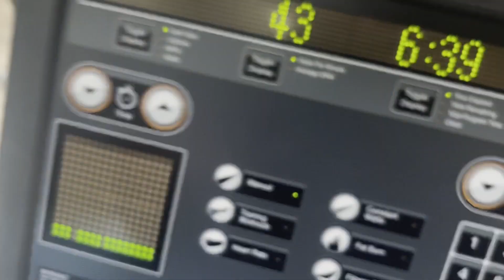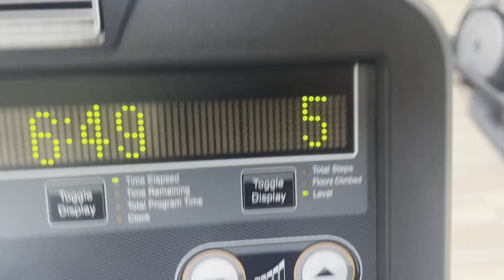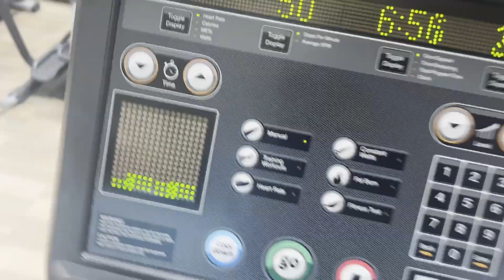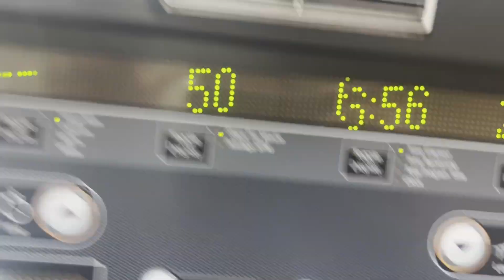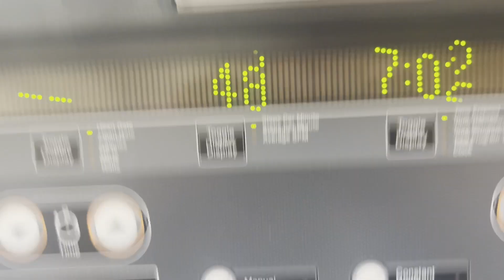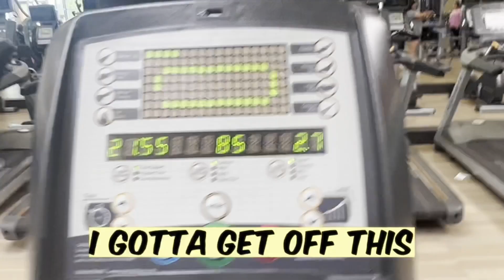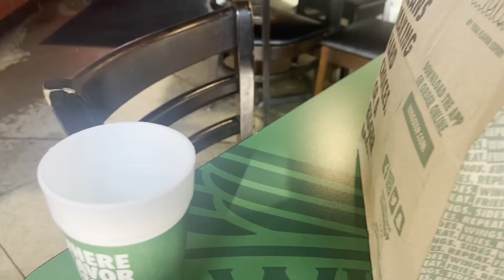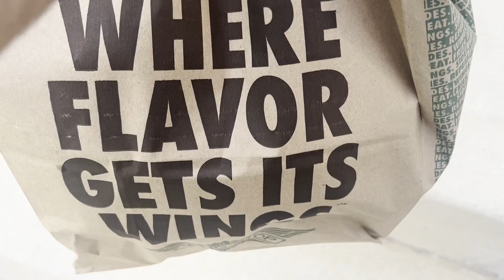Why I don't do Doordash often | 30 Day Gig Weight Loss Challenge - Day 8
Ep 78 - Welcome to Gigaholic Rex's ultimate weight loss and fitness challenge! Join us on this exhilarating 30-day journey as Gigaholic Rex, a man with an unwavering determination to transform his life, takes on the monumental task of shedding those extra pounds while navigating the world of gig work.

In this captivating YouTube series,  Gigaholic Rex embarks on a mission to achieve his fitness goals while working with some of the biggest gig economy apps out there. From the hustle and bustle of Doordash, Instacart, and Uber Eats to the dynamic environment of Walmart Spark, Rex's daily grind provides an intriguing backdrop to his incredible transformation.

Whether you're a fitness enthusiast, a gig worker, or simply looking for some motivation to embark on your own wellness journey, Gigaholic Rex's YouTube series is the perfect source of inspiration.